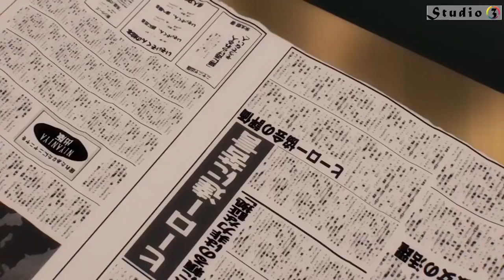One Punch Man 一拳超人 琦玉差D殺左邦古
包剪揼